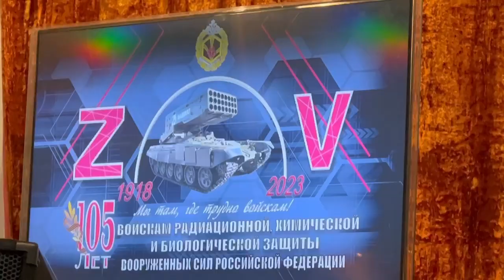105 лет назад были образованы войска радиационной, химической и биологической защиты ВС РФ